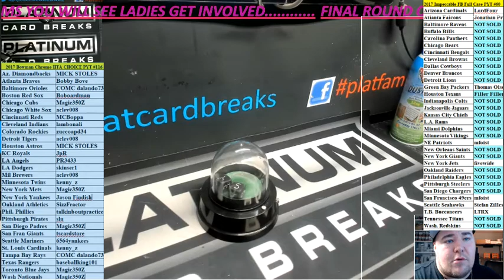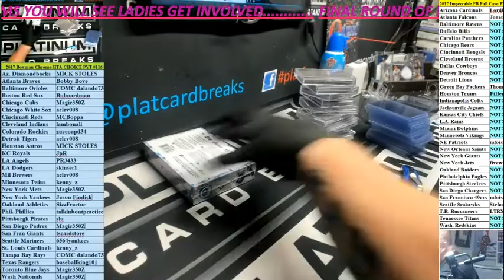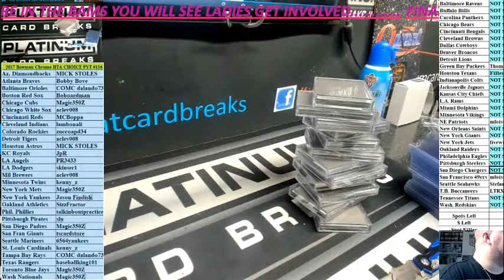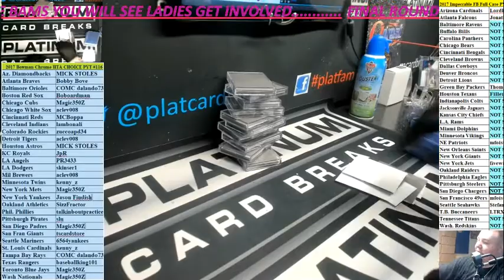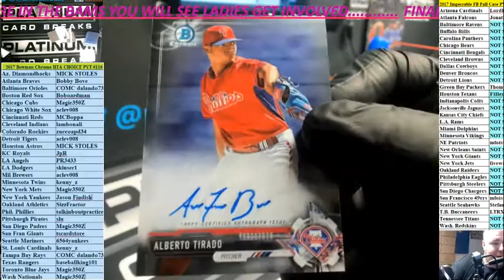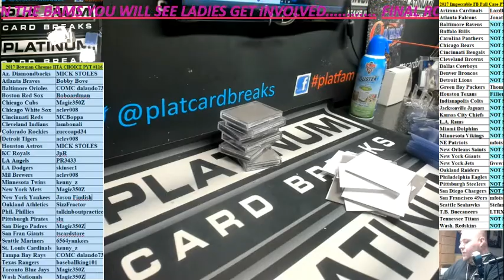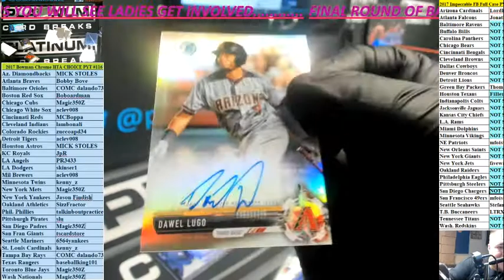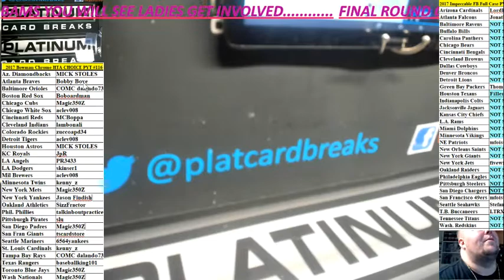2017 Bowman Chrome HTA CHOICE PYT #116